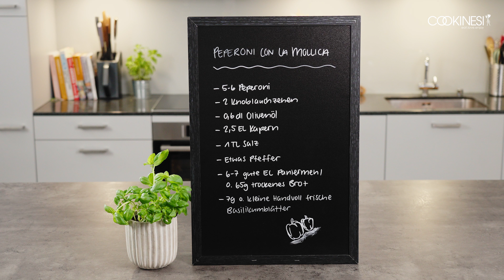Peperoni con la mollica en tuto vidéo